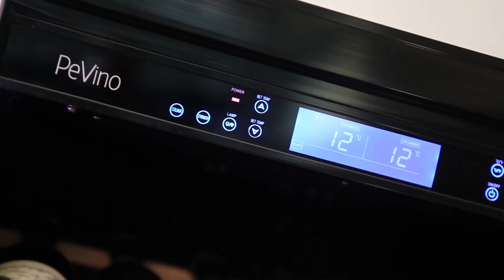Pevino - Vinskap (norsk)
PeVino-serien tilbyr noe av den absolutt beste vinoppbevaringen og -lagringen på markedet og passer perfekt til den kresne vinentusiasten. Her får du alt du behøver, pluss litt til, samlet i ett kabinett. I tillegg ser PeVino-skapene meget elegante ut.

Med utgangspunkt i sin solide erfaring innenfor handel med vinskap og utstyr til vinkjelleren har PeVino utviklet en serie av vinskap hvor alle funksjoner er samlet i ett og samme skap - en helt unik egenskap.

Avhengig av modell kan du oppbevare 24 - 220 flasker i skapene, alt i en innpakning som oser av kvalitet og flott, dansk design.